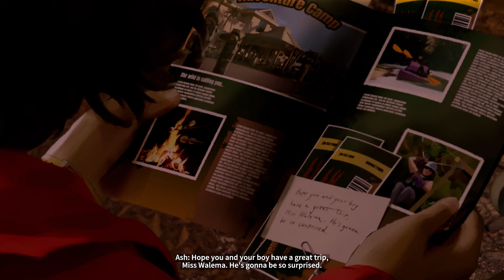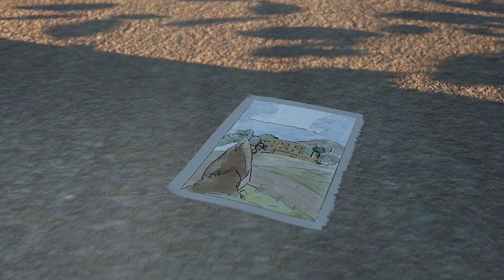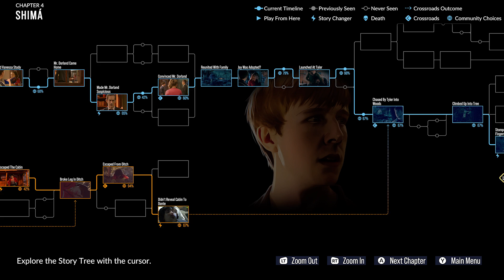AS DUSK FALLS Gameplay Commentary Part 7 - THE PLAN (XBOX SERIES X)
As Dusk Falls is a 2022 narrative adventure game developed by Interior Night and published by Xbox Game Studios. It released for Windows, Xbox One and Xbox Series X/S on July 19, 2022. It was also released the same day on Microsoft's subscription, Xbox Game Pass.

The gameplay of As Dusk Falls revolves around interactive storytelling, as well as novel techniques used to gauge consensus among players for pivotal narrative decisions when playing co-operatively in its multiplayer modes. Its narrative is a multi-generational story about "two families whose trajectories collide in the Arizona desert in 1998.

As Dusk Falls was first announced on July 23, 2020 at the Xbox Games Showcase event. Development was led by creative director Caroline Marchal, who was previously employed by Quantic Dream as a designer for the company's titles Heavy Rain and Beyond: Two Souls. It released on July 19, 2022 on Xbox Series X/S, Xbox One and Microsoft Windows.